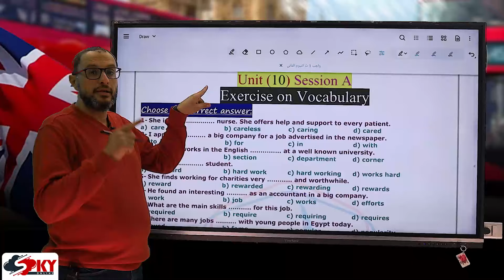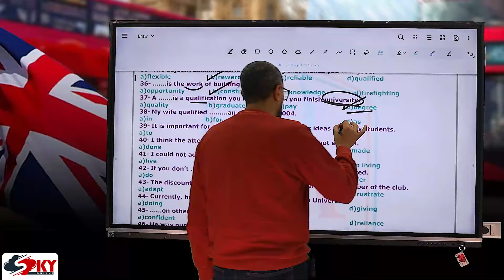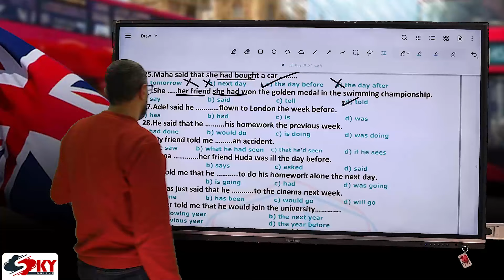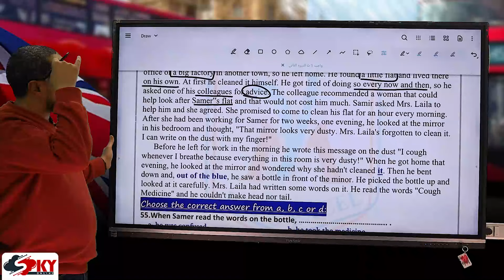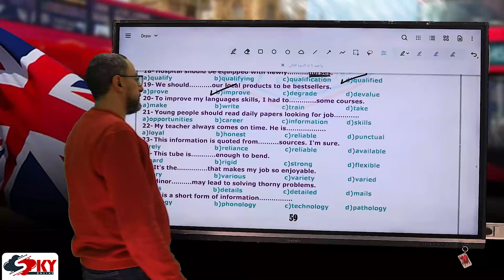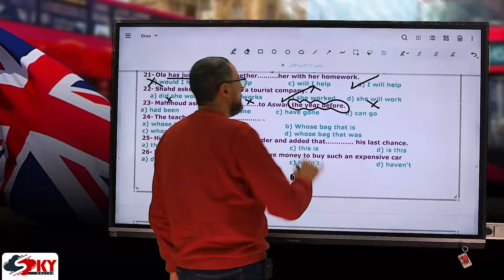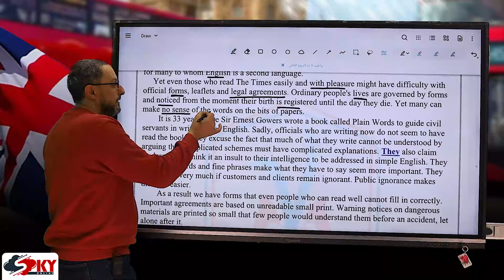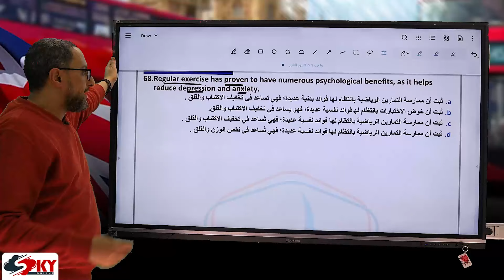First Year...Unit 10 ....H.W